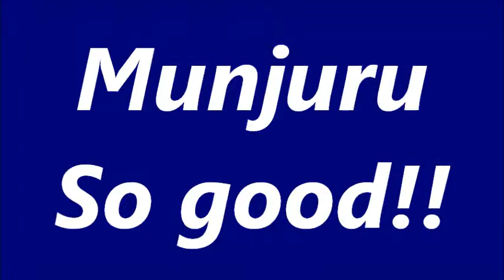舞ムービー(1517)首里城の舞 むんじゅる(no.2) The Ryukyuan Dance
1月21日の沖縄新歌舞団・大太陽の舞台です。